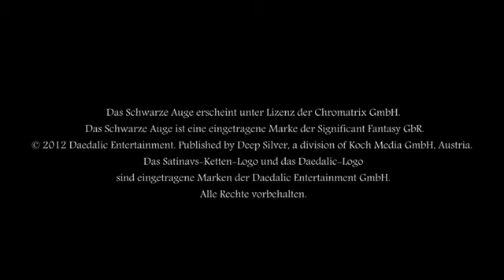Das Schwarze Auge - Satinavs Ketten - Trailer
Offizeller Trailer zum Adventure das in der Welt von DSA, Aventurien, spielt.
Ab morgen dem 22. Juni ist es Verfügbar, das  Adventure welches in Aventurien spielt.
Zur Feier dessen verlosen wir dreimal die limitierte Erstauflage inklusive Soundtrack und Lösungshilfe.